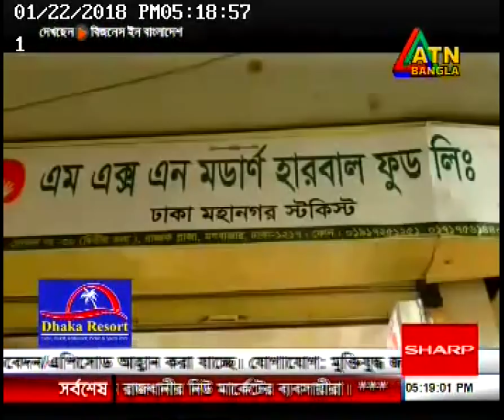Business In Bangladesh at ATN BANGLA এটিএন বাংলার অনুষ্ঠানে ডা. আলমগীর মতি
ডা.মুকুল-০১৭১২৫৬১৬৭৯
ডা.হানিফ-০১৭১৫২২৯৩৪৭
ডা.আসমা-০১৬৮১৩৫৫০৮৬
ডা.জুয়েল-০১৭১৬৫৬৪১০১